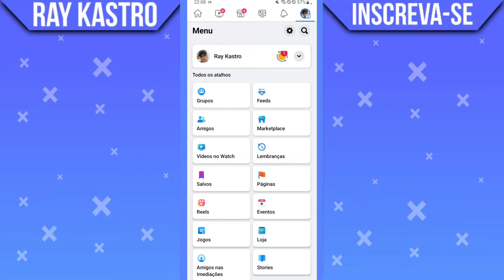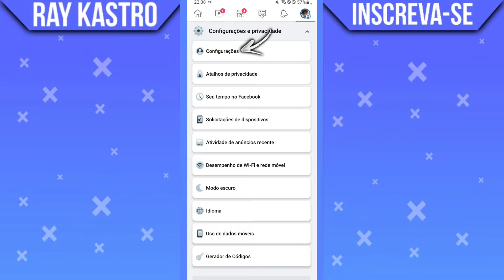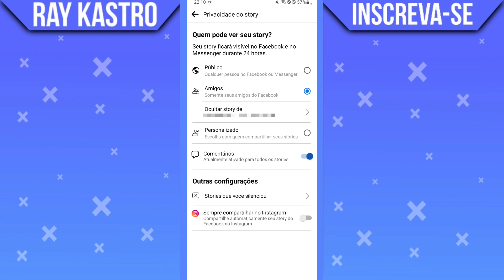Como ocultar story do Facebook para algumas pessoas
Como ocultar story do Facebook para algumas pessoas? No vídeo de hoje eu vou mostrar o passo a passo completo de como vocês podem ocultar story do Facebook para algumas pessoas de maneira simples e fácil.

➥ Assista também:
🎬| Como ocultar informações pessoais no Facebook:

➥ Pesquisa relacionadas
▶ Como ocultar story do Facebook para alguém
▶ Como ocultar stories do Facebook
▶ Stories do Facebook

Gratidão:)